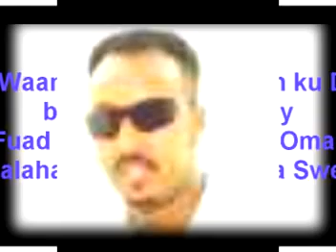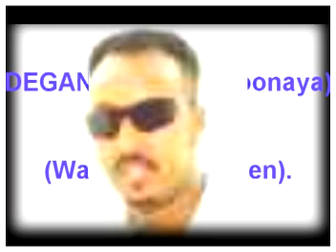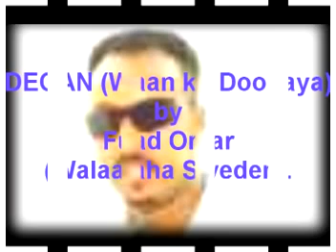DEGAN (Waan ku doonaya) by Fuad Omar (Walaalaha Sweden).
Somali love song.
Sound (Mastering), video and search promotion by Faysal Jeero, Owner of The Venus Channel, the best sounds.